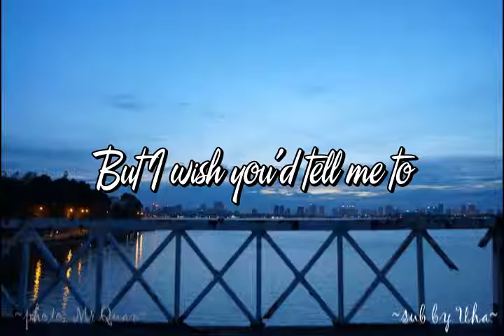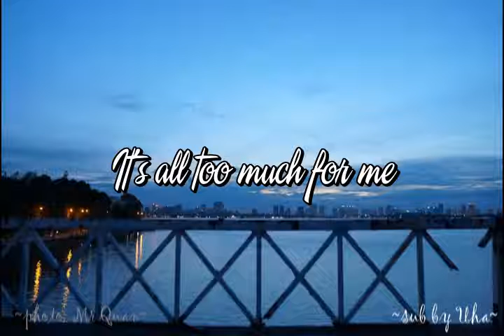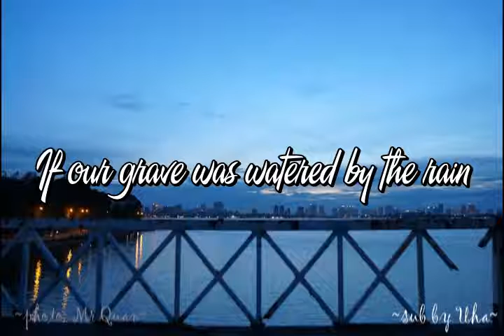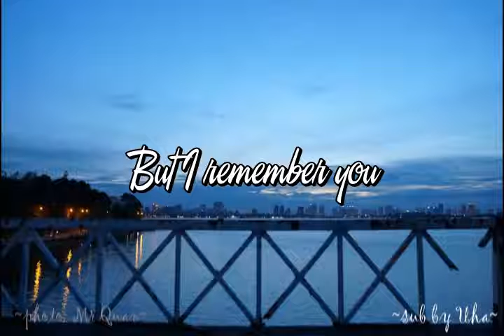Billie Eilish - Six Feet Under Lyrics